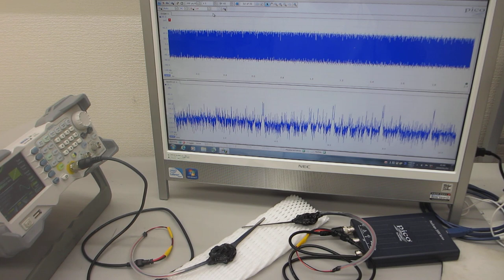超音波プローブの送受信テストーー表面弾性波の測定・解析・評価技術の利用ーー（超音波システム研究所）